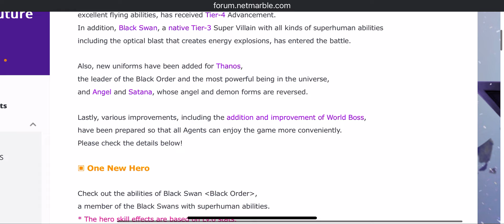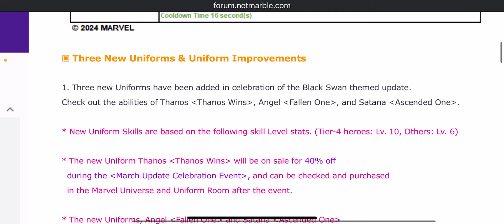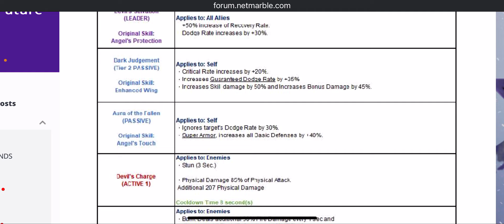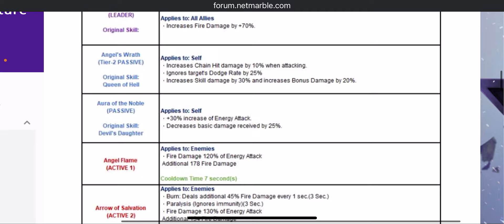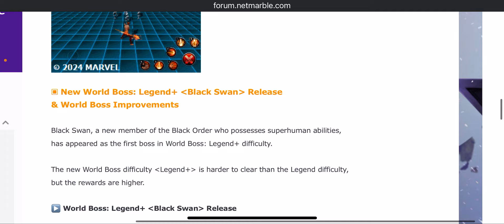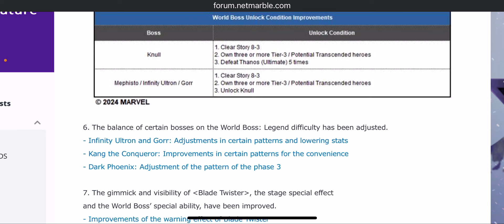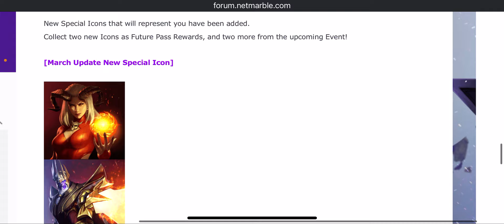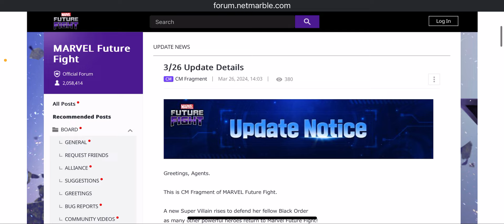AMAZING PATCH NOTES || THANOS OP, SATANA MUST HAVE & MORE || MARVEL Future Fight || mff